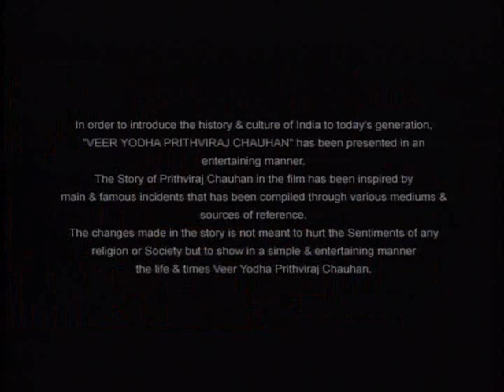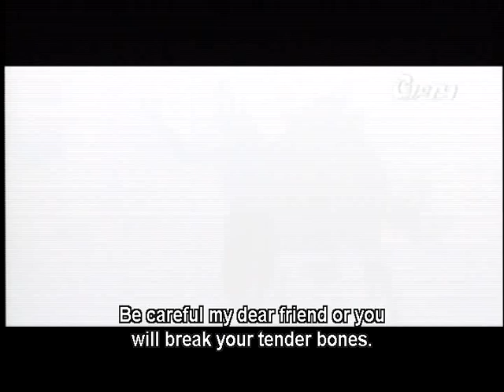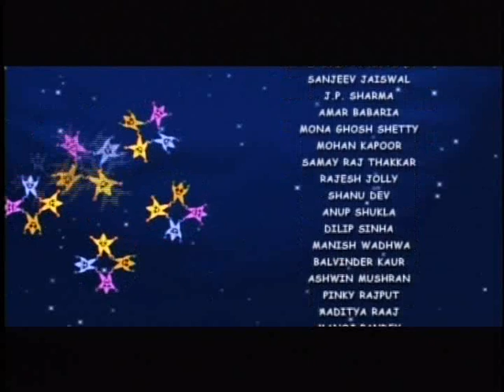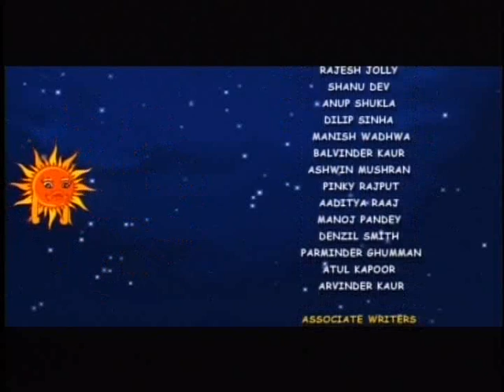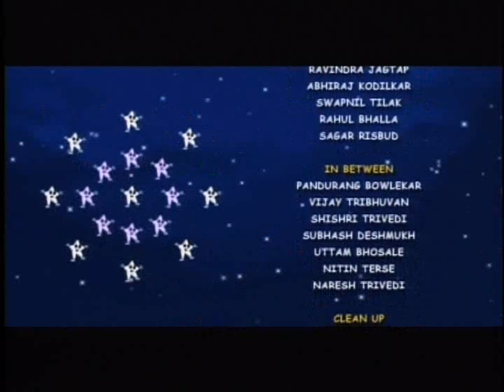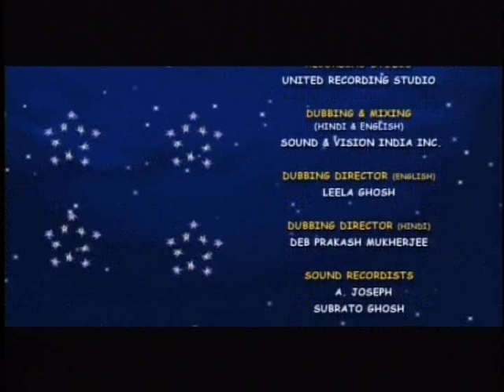Veer Yodha Prithviraj Chauhan - Animated Marathi Movie With English Subtitles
Watch Shemaroo MarathiBana On:
- UCN - 270
- HATHWAY - 518
- GTPL - 474
- DEN - 834

२) शेमारू मराठी चॅनेल वरील जॉईन बटण दाबा.
३) ₹ ११९ चे  देय द्या आणि प्रीमियम मराठी चित्रपटांचा आनंद घ्या.
Enjoy this wonderful animated biopic that narrates the tales of romance and chivalry of Prithviraj Chauhan. Prithiv was the king of the Chauhan dynasty, who ruled the kingdoms of Ajmer and Delhi in northern India during the latter half of the 12th century. Watch the adventures of the young Prithvi as he single handedly slays a lion. See how Prithviraj Chauhan elopes with his lover Samyukta and fights the invading Muhammad Ghori in an epic confrontation. "" .